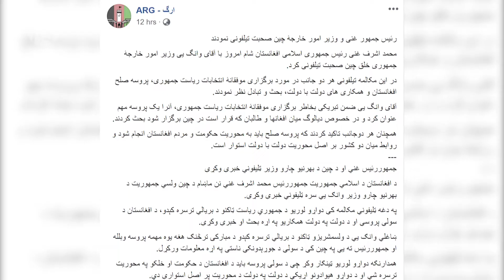NEWSBox - Nov 05, 2019 | نیوزباکس - بسته‌ی ساعت - 5:30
بسته‌ی «نیوزباکس» ساعت 5:30
14 - عقرب - 98 / Nov 05, 2019